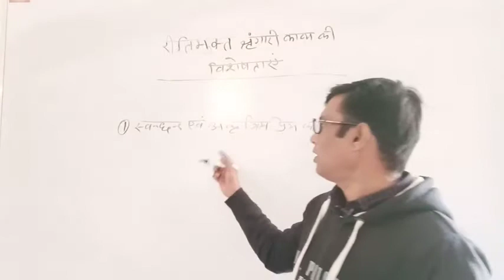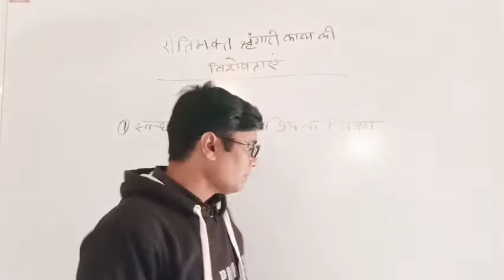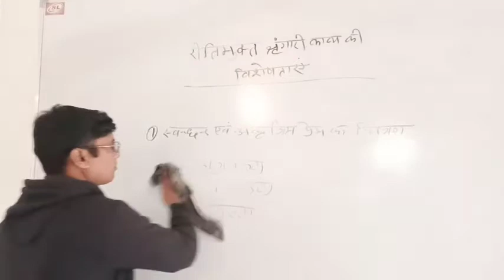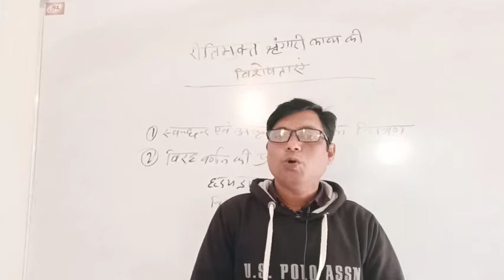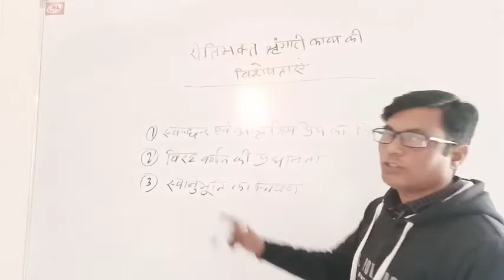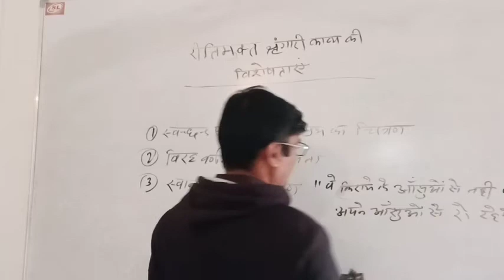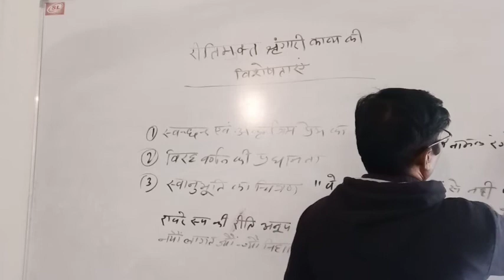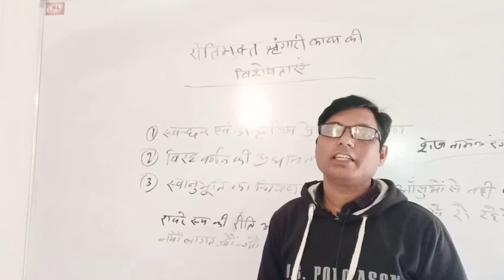रीतिमुक्‍त श्रृंगारी काव्‍य की विशेषताएं(हिंदी साहित्‍य) Hindi Lecture SVMJobner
Video Lecture on रीतिमुक्‍त श्रृंगारी काव्‍य की विशेषताएं (हिंदी साहित्‍य) in Hindi for UG Hindi Literature  students at SVM Jobner by prof. Rajandra Prasad sir.